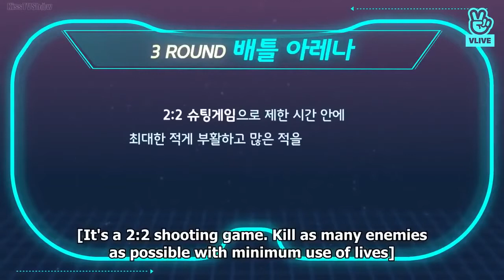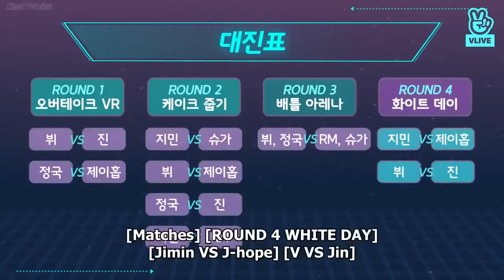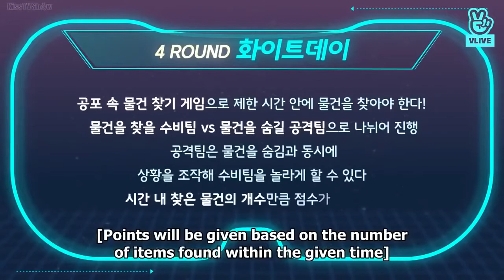RUN BTS EPISODE 82